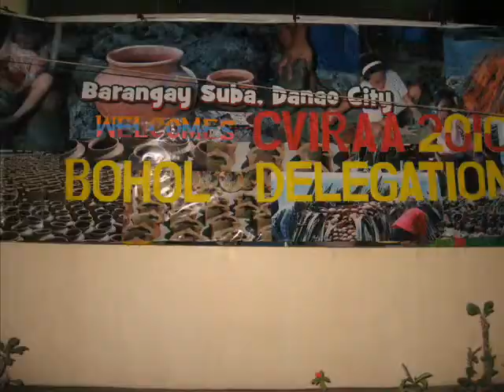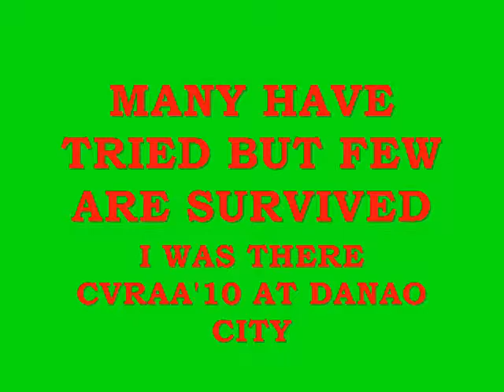SAGBAYAN FOOTBALL CLUB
CVRAA 2010 DANAO CITY- BOHOL PROVINCE GREEN BOOTERS
By:Darwin Kent Sumalinog